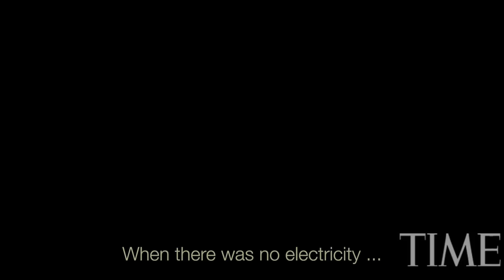Electrifying India: Energy Innovation in the Countryside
How an innovative, sustainable energy source brings the 21st century to rural India